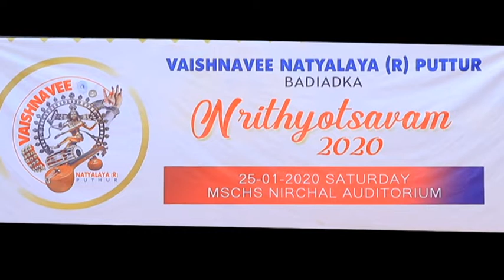ವೈಷ್ಣವಿ ನಾಟ್ಯನಿಲಯ ಪುತ್ತೂರು ಬದಿಯಡ್ಕ ಶಾಖೆಯ ವಿದ್ಯಾರ್ಥಿಗಳಿಂದ ನೀರ್ಚಾಲು ಮಹಾಜನ ಶಾಲಾ ಸಭಾಂಗಣದಲ್ಲಿ ನೃತ್ಯೋತ್ಸವ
ವೈಷ್ಣವಿ ನಾಟ್ಯನಿಲಯ ಪುತ್ತೂರು ಇಲ್ಲಿನ ಬದಿಯಡ್ಕ ಶಾಖೆಯ ವಿದ್ಯಾರ್ಥಿಗಳಿಂದ ನೀರ್ಚಾಲು ಮಹಾಜನ ಶಾಲಾ ಸಭಾಂಗಣದಲ್ಲಿ ನೃತ್ಯೋತ್ಸವ 2020